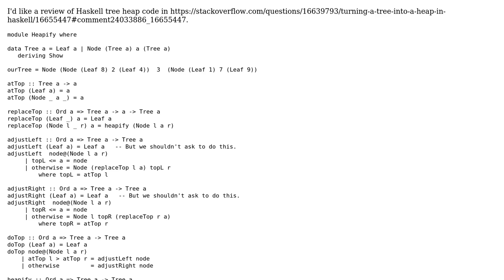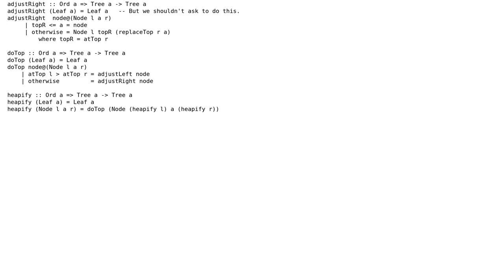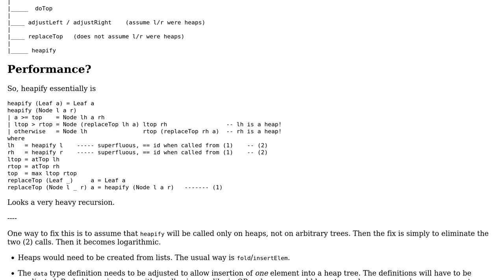Tree heap Haskell code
With thanks & praise to God, and with thanks to the many people who have made this project possible! You are responsible for your own actions.